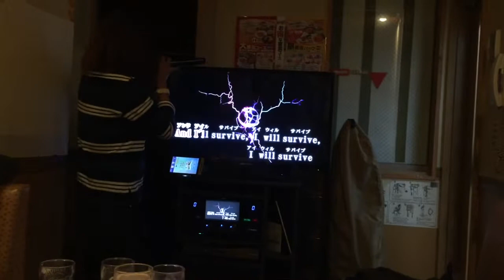moment of friends#06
I  will  survive..by  tsong😂